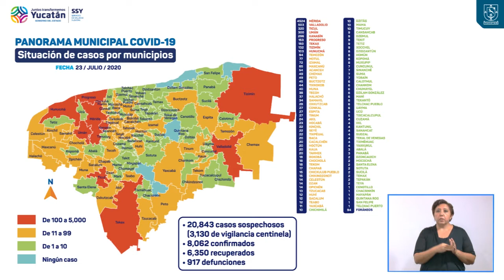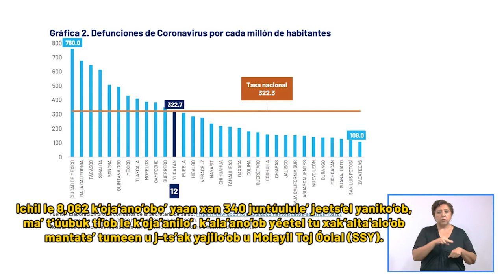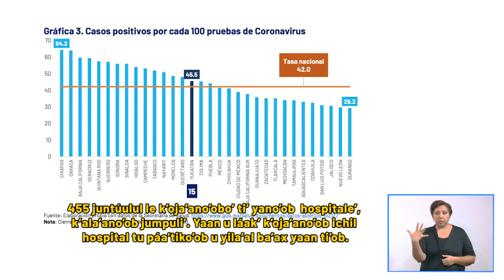ProgresoHoy.com -- Mueren 2 progreseños por Covid